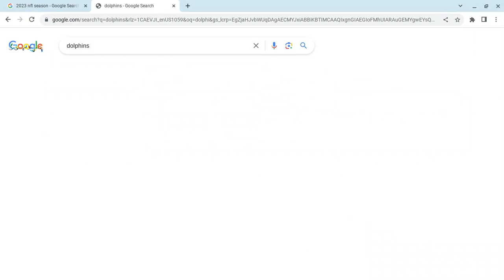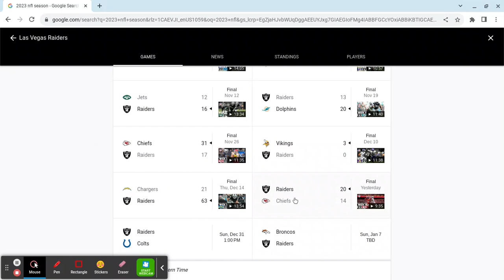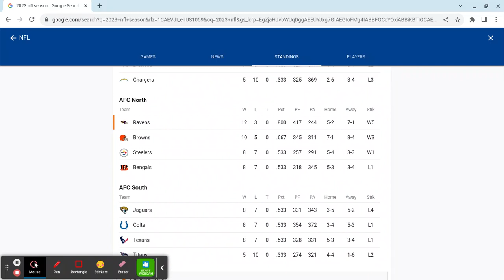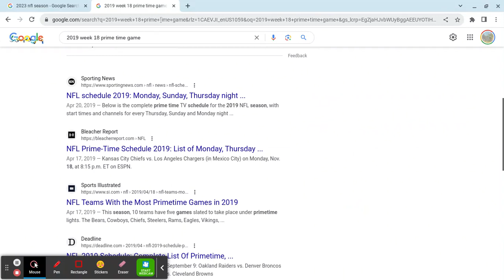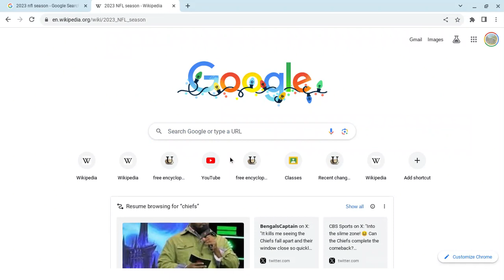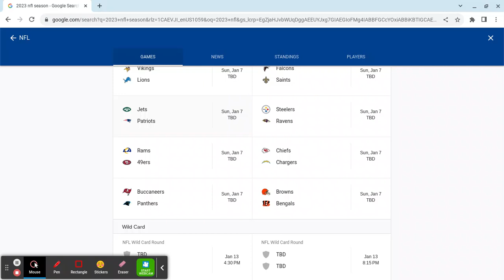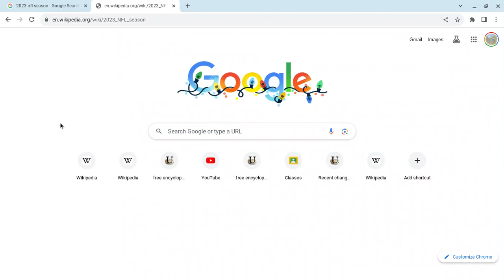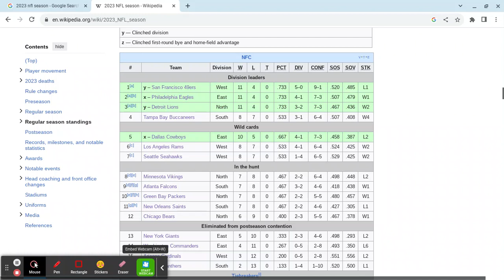nfl Week 17/18 PREDICTIONS!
FINAL TWO WEEKS